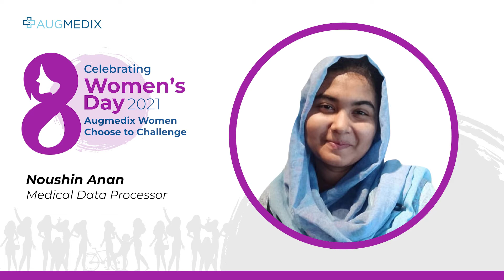Happy Women's Day